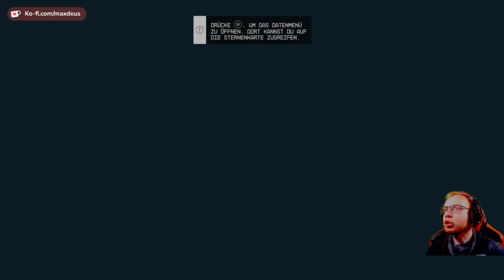Starfield 🚀 002: Die offenen Weiten des Weltalls | Blind Lets Play